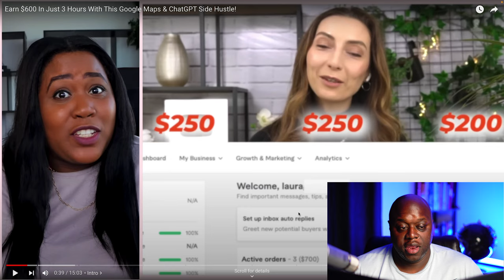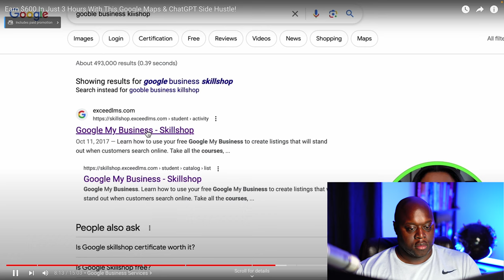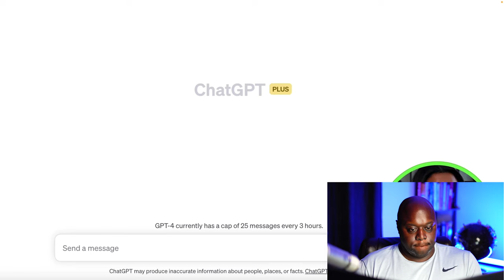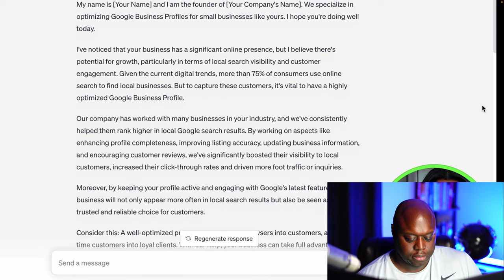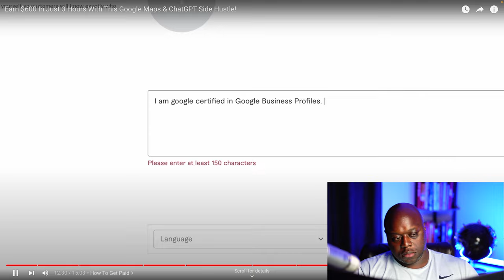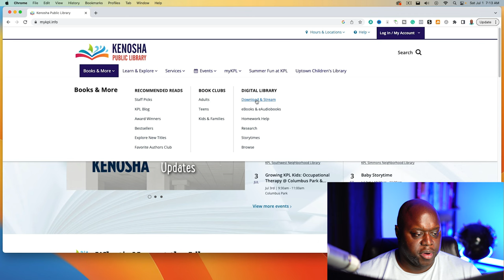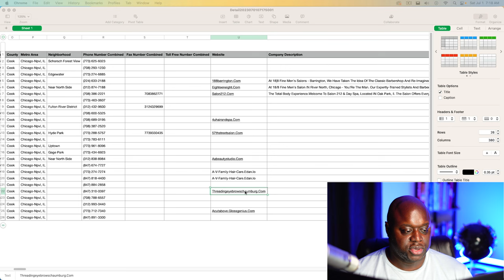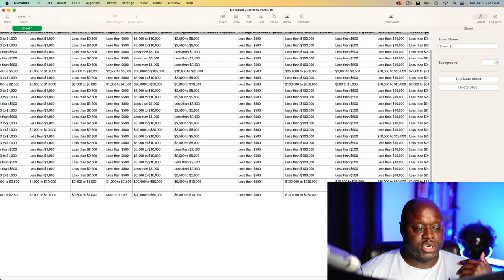Earn $600 In Just 3 Hours With This Google Maps & ChatGPT Side Hustle! | Reaction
In this video I react to a viral video claiming that you can make $600 In Just 3 Hours With This Google Maps & ChatGPT